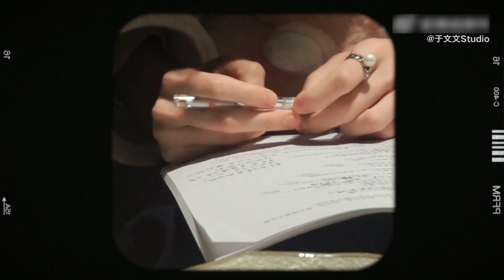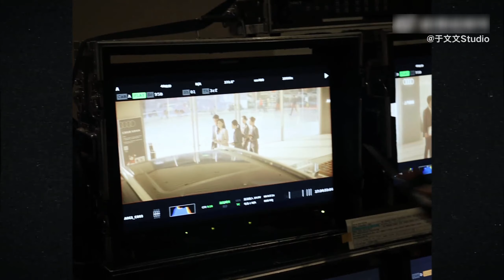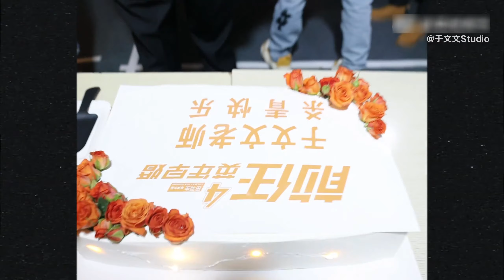Kelly于文文 | 『林佳的杀青Vlog』穿梭于光影朝暮间，记录每一次在热爱中前行的瞬间。今日暂别林佳@KellyYu ，期待荧幕再见。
Kelly于文文 | 于文文前任4英年早婚 穿梭于光影朝暮间，记录每一次在热爱中前行的瞬间。今日暂别林佳#Kelly于文文 ，期待荧幕再见。

Cr 于文文Studio 20230222
[僅分享，若侵則刪]